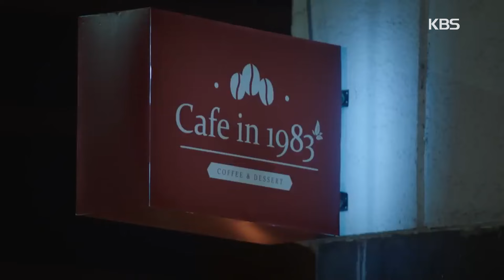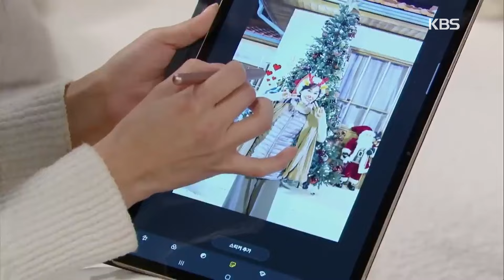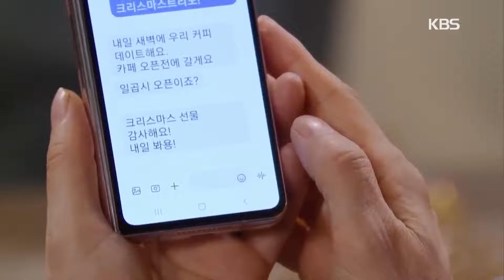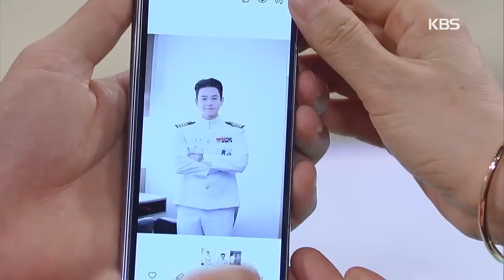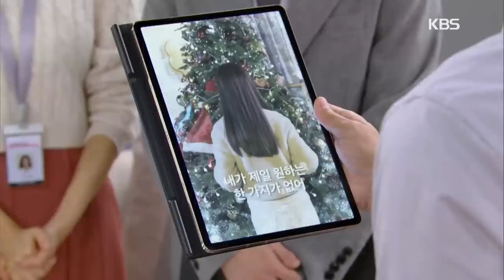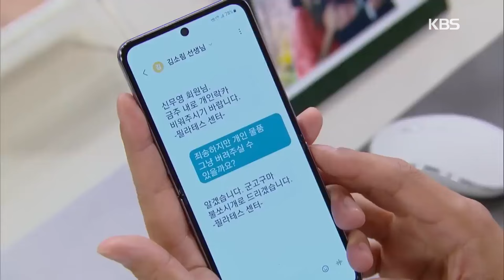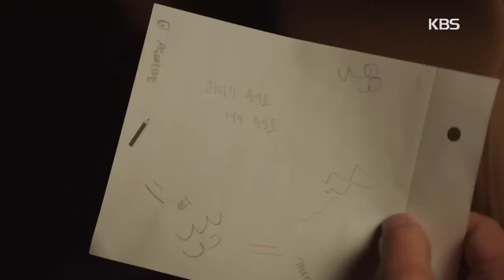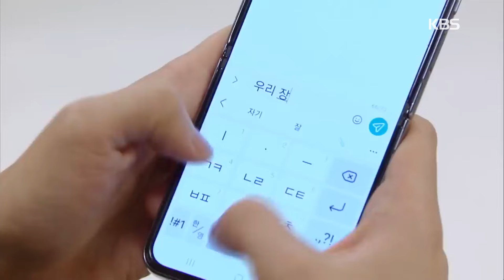[IND] Drama 'Three Bold Siblings (2022) Ep. 22 FULL | KBS WORLD TV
Drama keluarga tentang seorang putri sulung yang harus bertanggung jawab atas keluarganya sebagai anak tertua, dan seorang putra sulung yang harus menafkahi keluarganya sebagai bintang papan atas. Bersama-sama, mereka mencari kebahagiaan.